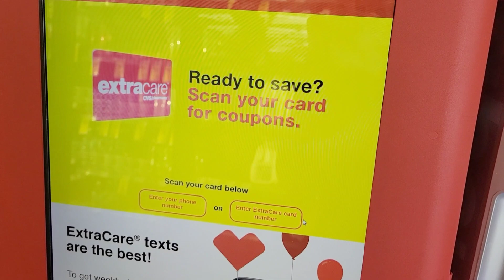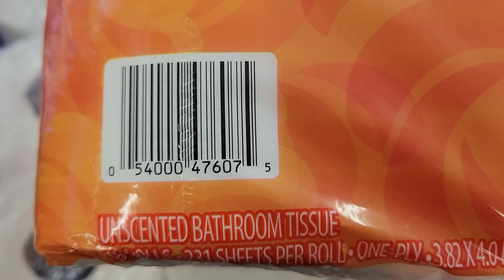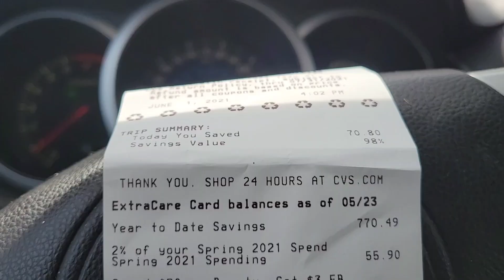CVS 90% CLEARANCE TISSUES